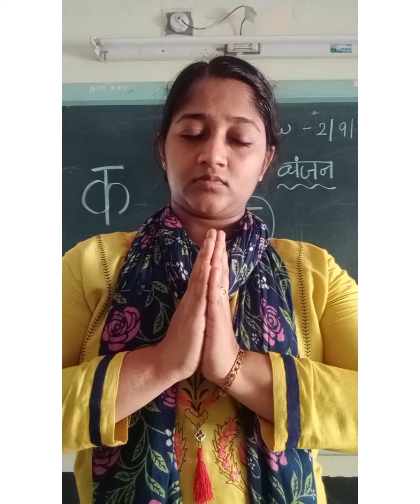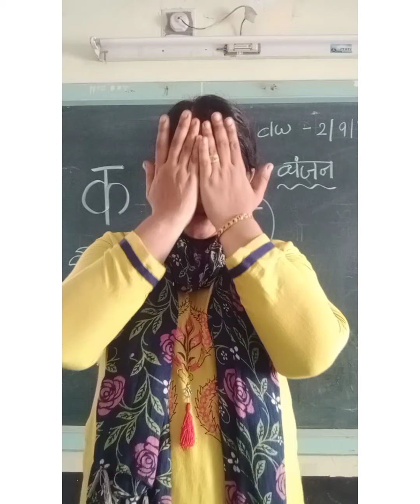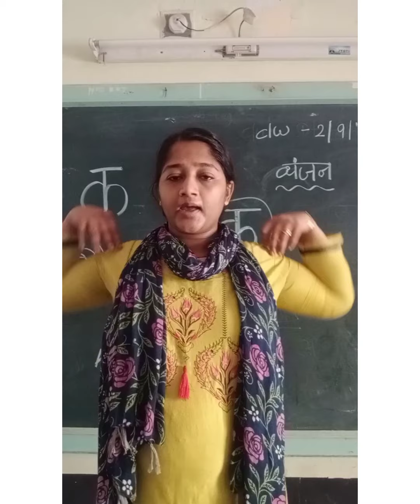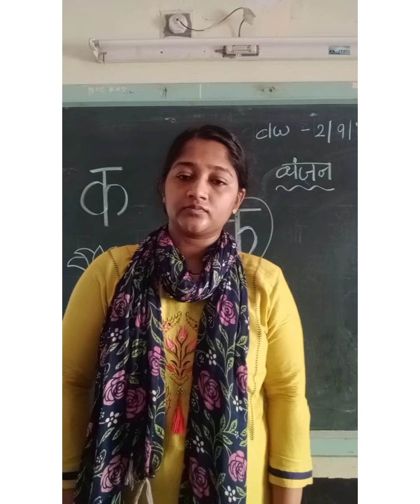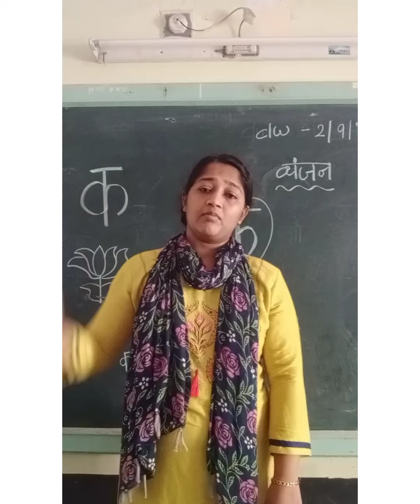03 09 21 Neps LKG Assembly